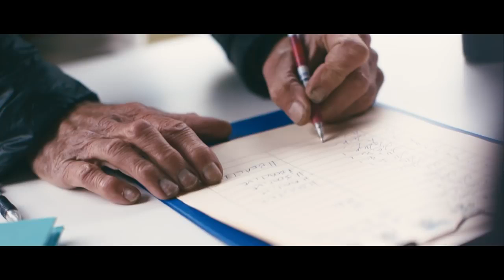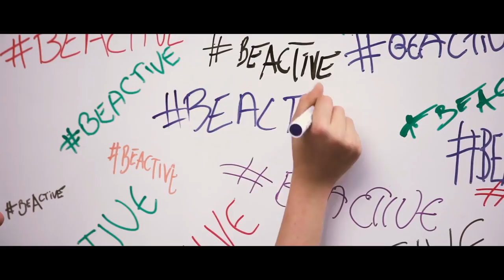BeActive: Tomorrow starts today! Let's get Europe active!